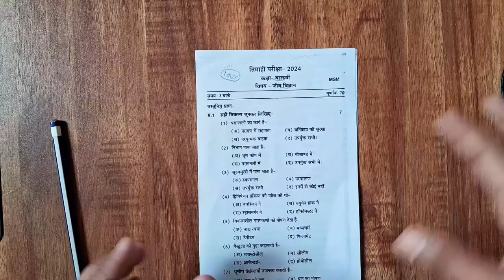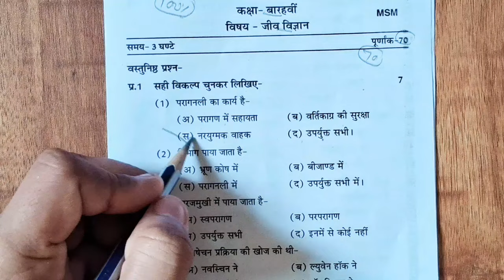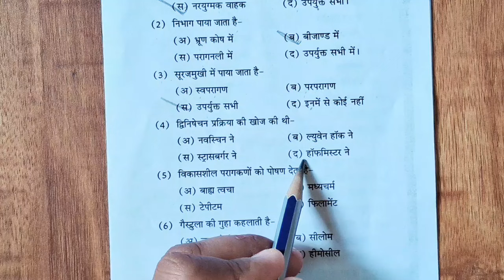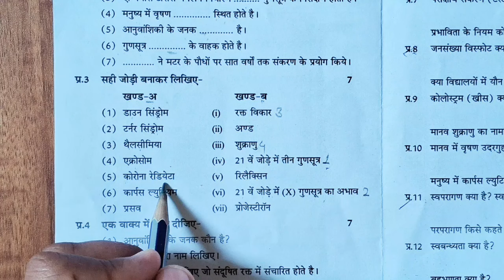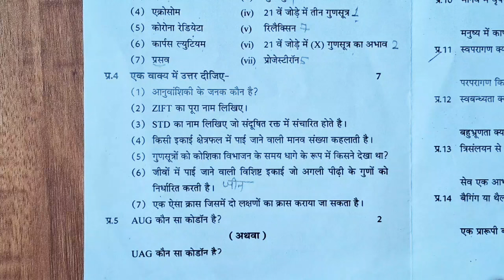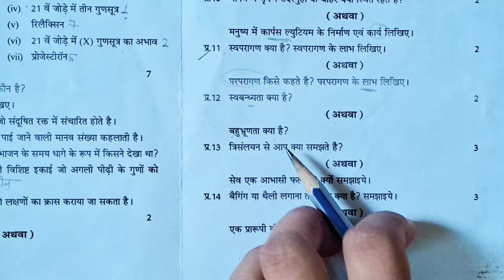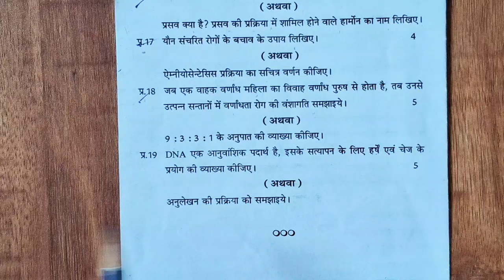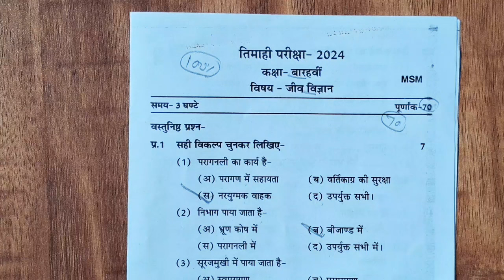class 12th biology trimasik paper 2024 || कक्षा 12वी जीव विज्ञान त्रैमासिक परिक्षा का पेपर 2024